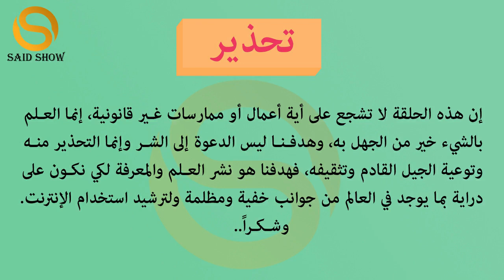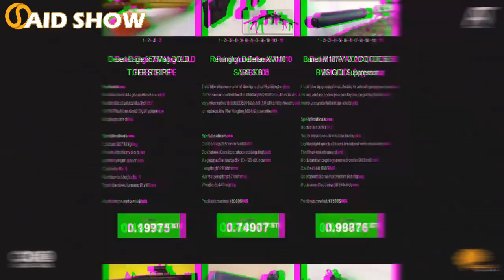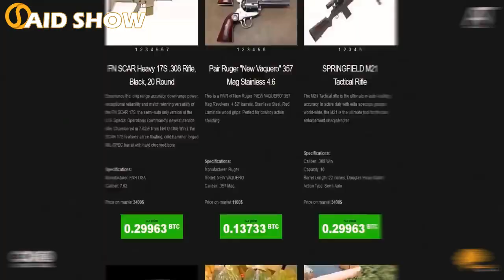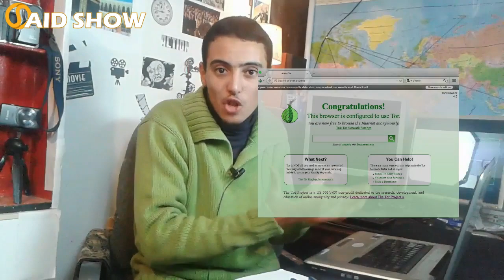الديب ويب والدارك ويب أخطر مكان في الإنترنت أتحداك أن تدخل إليه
السلام عليكم و مرحباً بكم